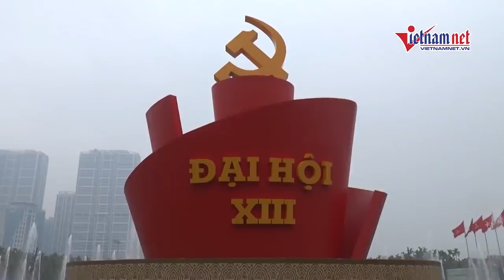Lịch trình chi tiết ngày làm việc đầu tiên của Đại Hội Đảng lần thứ XIII | Tin tức 24h mới nhất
Lịch trình Ngày làm việc đầu tiên của Đại hội Đảng XIII như sau
Sau khi vào Lăng viếng Chủ tịch Hồ Chí Minh, các đại biểu sẽ họp phiên trù bị tại hội trường lớn Trung tâm Hội nghị Quốc gia Mỹ Đình.
Đại hội tiến hành thông qua chương trình phiên họp trù bị, thông qua Quy chế làm việc, Chương trình làm việc, Quy chế bầu cử Đại hội XIII và Báo cáo thẩm tra tư cách đại biểu.